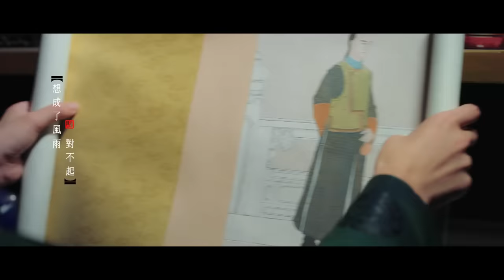aMEI x Sandy [ 双影 ] Official Music Video - 戲劇「如懿傳」主題曲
「心中有心語 妳我是双影」

林憶蓮、張惠妹‭ ‬歌后破天荒女女對唱‭ ‬
剛柔交織揪心澎湃‭ ‬首度合唱電視主題曲「双影」‭ ‬
獻給2018最受矚目大劇「如懿傳」‭ ‬

林憶蓮柔情似水的音韻，交疊張惠妹穿透人心的唱腔，是這首歌一開始創作的最大的目標、也是最難的題目。‭ ‬去年12月在看完了片段和故事大綱之後，就決定為這部戲的靈魂人物塑造一首真正屬於如懿的「主題曲」，在一首歌裡面表達出女性繼剛且柔的性格以及掙扎。‭ ‬製作人Jim Lee在很短的時間為兩個天后設計了極度繁複卻又和諧動人的對唱段落，搭上易家揚精準的歌詞，林憶蓮與張惠妹港台兩地同時開錄，這對不可能的組合完成了不可能的合作，完成了這首「双影」。

STORY THIEF AMEI
張惠妹 偷故事的人

★《身後》MV ★
🏆 Red Dot Design Award 紅點設計獎 - Communication Design 2018
🏆 第29屆金曲獎 - 最佳音樂錄影帶獎

双‭ ‬影
‭作曲：丁薇
改編‭：‬‭ 丁薇/‬Jim Lee
詞‭: ‬易家揚‭

若非狠下心拿什麼想妳
想成了風雨‭ ‬對不起

保護一顆心看多了烏雲
兩忘曾經裏‭ ‬不怨妳
‬一半無情‭ ‬‬另一半深情
‬貪一點愛什麼痛也允許‭
‬用懷疑交換‭ ‬秘密

寵愛和被忘‭ ‬在心中交談‭
說來迷惘
妳作證我的冷暖‭ ‬悲歡
‬夢短路長

妳拉我的手繡一件孤單
絲綢堆了月光
說用來取暖 誰敢

命在誰命裏‭ ‬ ‬愛恨是双影
一端美麗‭ ‬另一端無語
遠遠走來沒有字的未來
被時間教會‭ ‬也許

情斷留情意‭ ‬忘記是双影
一天冷淡另一天想起
但願我們永遠走在光裏
這一生如此‭ ‬多雲

這一生從此‭ ‬無雲

aMEI official… ..